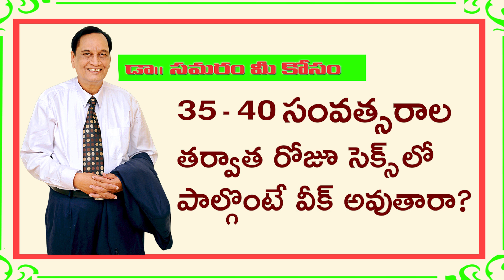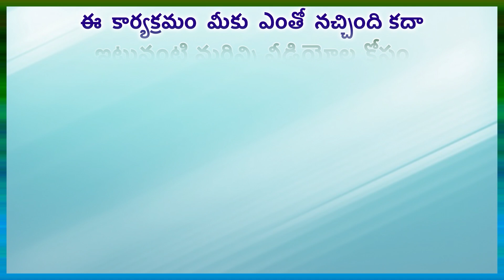ఆ వయస్సు నుండి రోజు సెక్స్ లో పాల్గొంటే వీక్ అవుతారా?....TOPIC 972 Dr Samaram Mee Kosam